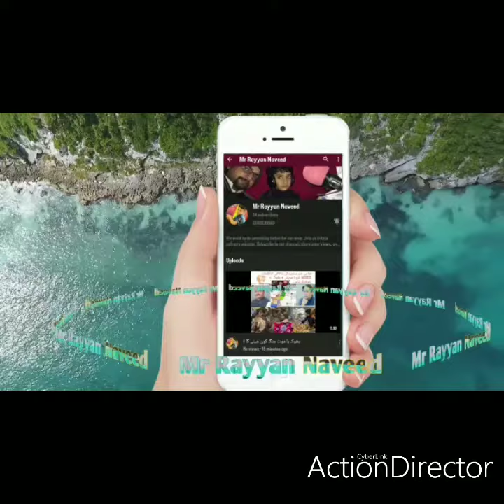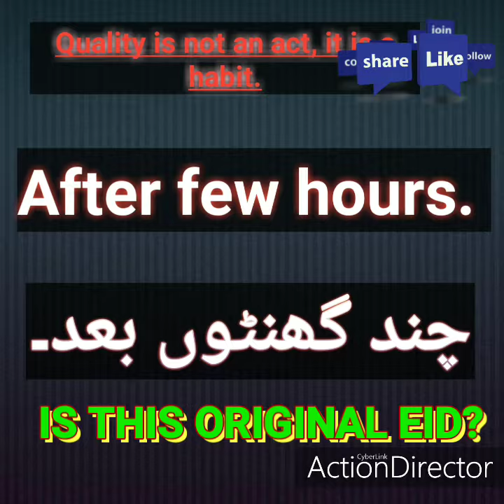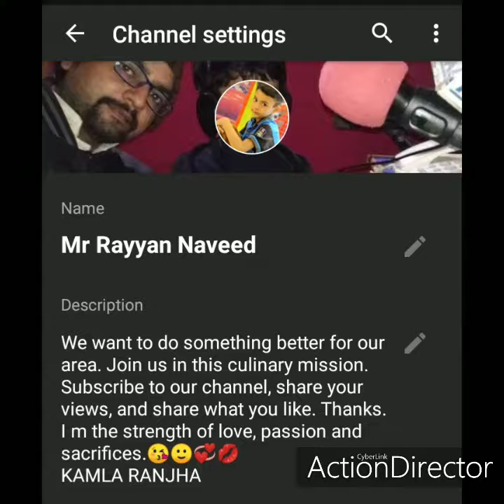Is this an original eid? Must watch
Indeed, Allah Almighty has always cast His shadow over mankind. And He alone has the power to prevent anyone in the universe of His creation from being harmed in the slightest.  He Tests us to Take someone from given and someone from that how the human race
treat 👐s each other in these situations to get my pleasure so that I can give them every thing forever.
 What did you learn from this video?
 What more can we do?
بے شک اللہ پاک نے بنی نوع انسان پر اپنی رحمتوں کا سایہ ہمیشہ کر رکھا ھے ۔اور وہ اکیلا  قدرت رکھتا ھے کہ اپنی پیدا کی کائنات میں کسی کو زرا برابر تکلیف نہ ہو نے دے ۔مگر پھر بھی وہ اس آزمائشی دنیا میں بڑے انعام کے لیے ہمیں آزماتا ھے۔کسی کو نواز کے اور کسی سے لے کہ نسل انسان ان حالات میں ایک دوسرے سے کس طرح پیش آ کے میری  خوشنودی حاصل کرتے ہیں  تاکہ میں انھیں ہمیشہ کے لیے نواز دوں۔
اس ویڈیو سے آپ نے کیا سبق لیا؟
ہمیں مزید کیا کرنا چاہئے ۔
اور ہاں چینل کو سبسکرائب ۔لائک اور شئیر کر کے بیل بٹن دبانا مت بھولیں ۔شکریہ ۔عید مبارک ۔